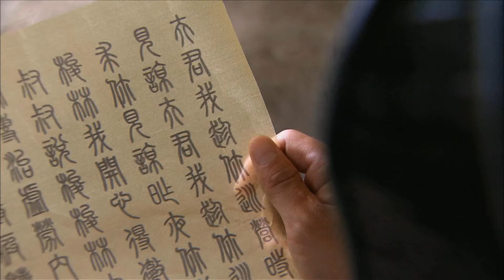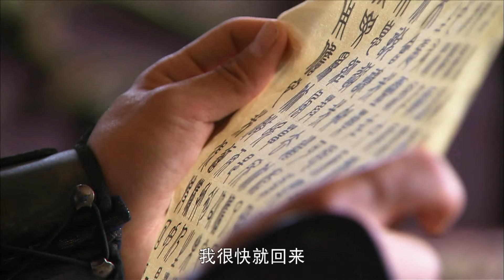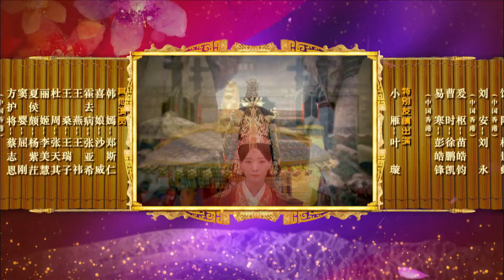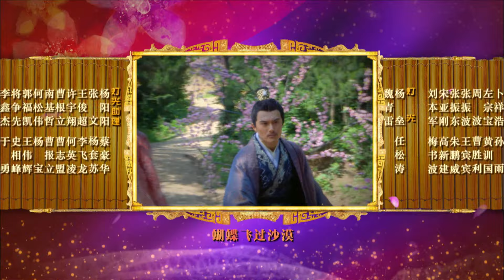《汉宫歌女》EP39 | 大结局（上）| 大汉一代贤后的波折一生 | 古装宫斗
we have all the Chinese trendy drama you want ,English subtitle keeps updating.